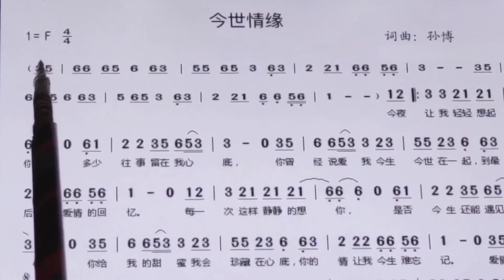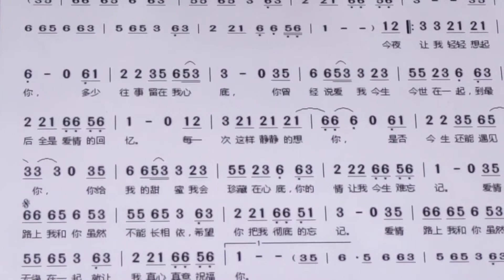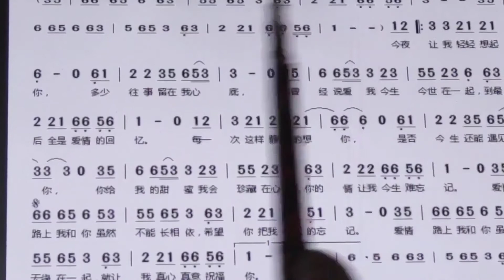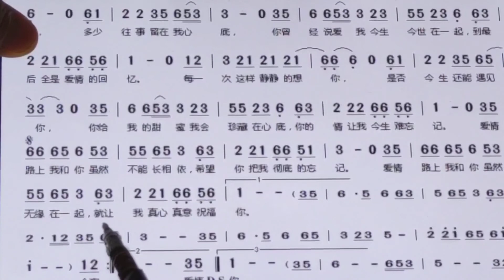新歌老歌大家唱。《今世情缘》